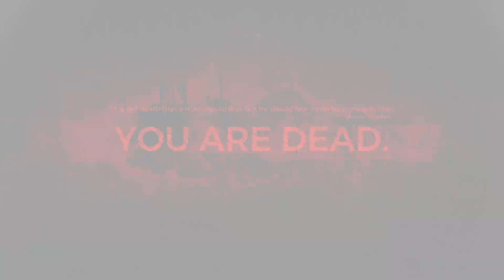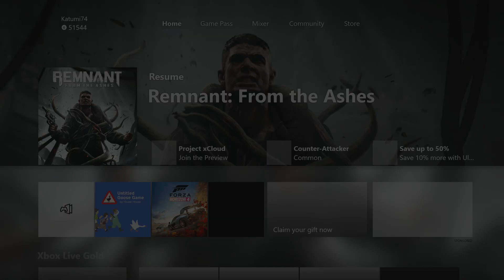#30 Remnant from the Ashes Play Through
omg.. 30! that's a serious amount of procrastination!!!